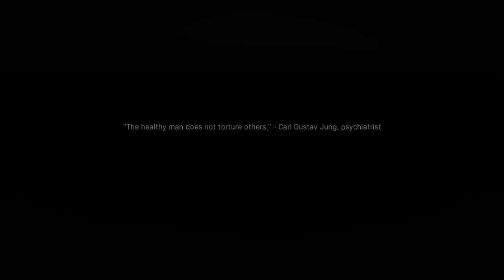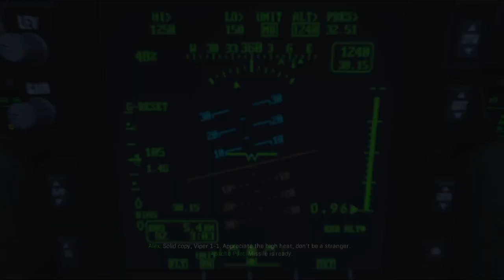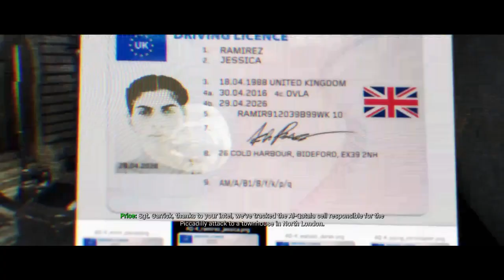Iktassuk ki a rosszfiúkat! - Call of Duty Modern Warfare Végigjátszás #1 Hun/Ps4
Szia!

Gta V Crew ➤Csatlakozz a általam létre hozott Gta V crew-ba!Hogy találj magyar játékosokat